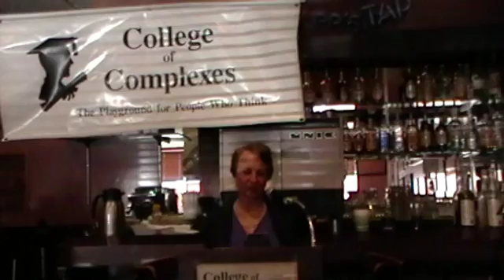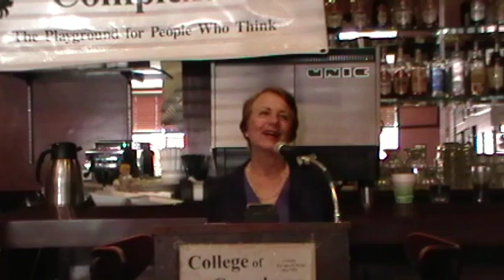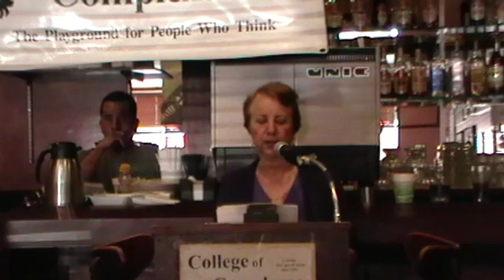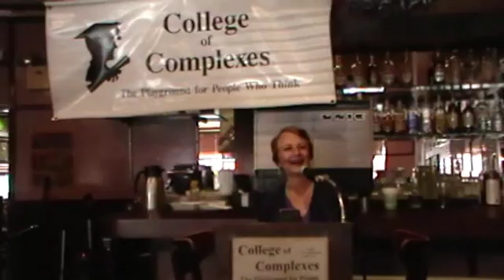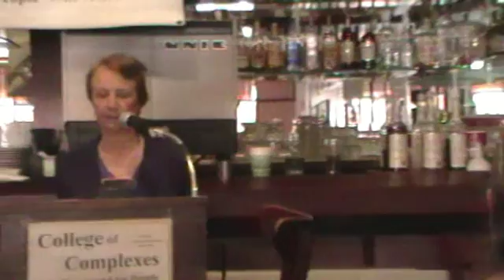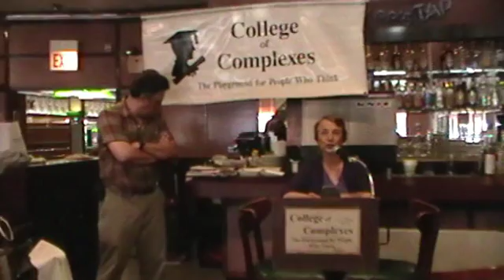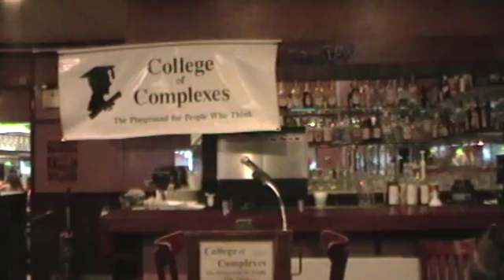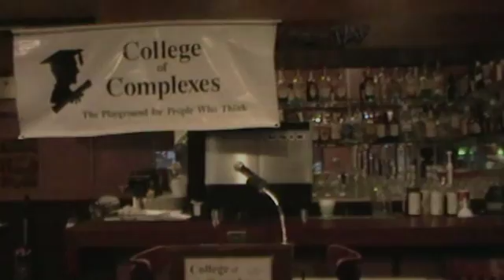C of C 7-16-16 The Evolution of Consciousness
Meeting # 3,383 - Agnes Loughlin, Who states: "I will speak about that which I have an expertise in: the evolution of consciousness through reprogramming of the subconscious mind.   Many of us know of the existence of the subconscious mind and that it runs the programs that keep us safe and the same.  Now it is possible to change these programs easily - my expertise is in Theta Healing."  My website is

Theta Healing is a technique that focuses on thought and prayer. It enables us to put to use our natural intuition, relying upon an unconditional belief in, and power of, "The Creator Of All" -- 'Infinite Intelligence' (scientific and Metaphysical) aka 'God' (religious). This limitless source of power is to do the actual "work". by changing your brain wave cycle to include the "Theta" state, you can actually watch, feel, and experience, while conscious and alert, instantaneous physical and emotional healing.